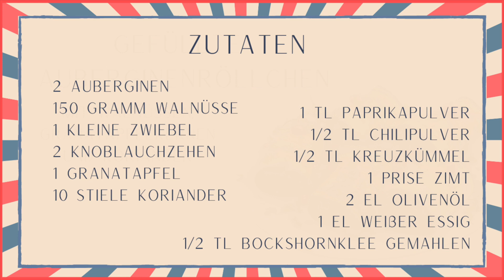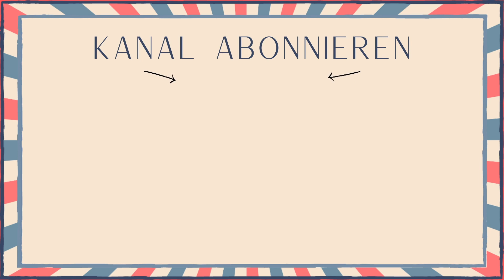Georgische Auberginenröllchen mit Walnusspaste gefüllt | YVONNE MB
Auberginenröllchen mit Walnüssen, Koriander und Granatapfelkernen. eine wahre Gaumenfreude!!! Heute zeige ich euch ein georgisches Rezept von meiner Freundin Mimoza.
Kochen lernen leicht gemacht!

➡️➡️➡️ Hier sind die Zutaten:

2 Auberginen
150 Gramm Walnüsse
1 kleine Zwiebel
2 Knoblauchzehen
1 Granatapfel
10 Stiele Koriander
1 TL Paprikapulver
1/2 Tl Chilipulver
1/2 TL Kreuzkümmel
1 Prise Zimt
2 EL Olivenöl
1 EL weißer Essig
1/2 TL Bockshornklee gemahlen

Alle Rezepte zu meinen Gerichten findet ihr auf meinem Instagram Profil!

Seid auf Twitch dabei, wenn ich live koche und schreibt mir eure Fragen direkt in den Chat.

Eure Yvonne